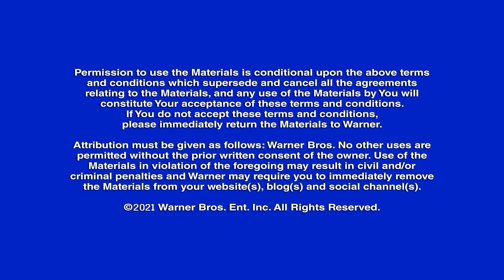Lil Rel Howery JUDAS AND THE BLACK MESSIAH PANEL LaKeith Stanfield and Keith & Kenny Lucas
Futurepreviews LLC
Frankie Lane🎟
Brand Influencers
Latest movie previews🎬
Celebrity Interviews 🎙
Behind the Scenes 📽

The late 1960s was one of the most tumultuous and pivotal periods in American history. A nation rife with political and social unrest was besieged by explosive demonstrations against the prevailing social and gender norms, the Vietnam war and racial injustice. Black communities across the country, tired of facing racial disparities in health care, housing, education and employment—all outgrowths of systemic inequality—had finally had enough.

The Federal Bureau of Investigation’s Director, J. Edgar Hoover, having established COINTELPRO— a counterintelligence program designed to quash dissenting domestic political voices and organizations through surveillance, infiltration, discrediting campaigns and disruption—turned their sights on the Black community to neutralize the archetype Hoover coined “Black Messiahs.” He was referring to rising Black and Civil Rights leaders and, in 1967, Hoover opened a file on a Black midwestern college student named Fred Hampton, whose community activism had brought him to the attention of the agency.
Hampton, who became the chairman of the Illinois chapter of the Black Panther Party (BPP) in 1968, led the organization’s fight for freedom, for the power of self-determination, and for an end to police brutality and the slaughter of Black people. The bureau promptly placed Hampton on its “Rabble- Rouser” or “Agitator” index, identifying him as a key militant leader who posed a danger to National Security. Simultaneously, the FBI planted an informant, William O’Neal, into the ranks of the BPP to track Hampton’s messaging and movements from the inside.
In 1969, Chairman Fred Hampton was assassinated by the FBI in the early hours of December 4. He was 21. On January 15, 1990, William O’Neal took his own life on the same day that the documentary series “Eyes on the Prize 2” premiered, which featured the only on-camera interview O’Neal ever gave about his involvement with Hampton and the Panthers. He was 40.
Over his two years in the BPP, Hampton’s impact on the Panthers and the community at large catapulted the Party to the forefront of national and international consciousness. While knowledge of Hampton’s murder at the hands of the U.S. government scarcely warrants a mention in the classroom,
1
the legacy of Hampton’s message has nevertheless been an unrelenting inspiration to the Black Power Movement for over 50 years.
Inspired by true events, “Judas and the Black Messiah” is directed by Shaka King, marking his studio feature film directorial debut. The project originated with King and his writing partner, Will Berson, who co-wrote the screenplay, and Kenny Lucas & Keith Lucas, who co-wrote the story with Berson & King. King, who has a long relationship with filmmaker Ryan Coogler (“Fruitvale Station”), pitched the film to Coogler and Charles D. King (“Just Mercy,” “Fences”), who are producing the film with Shaka King. The executive producers are Sev Ohanian, Zinzi Coogler, Kim Roth, Poppy Hanks, Ravi Mehta, Jeff Skoll, Anikah McLaren, Aaron L. Gilbert, Jason Cloth, Ted Gidlow and Niija Kuykendall.
“Judas and the Black Messiah” stars Oscar nominee Daniel Kaluuya (“Get Out,” “Widows,” “Black Panther”) as Fred Hampton and LaKeith Stanfield (TV’s “Atlanta,” “Sorry to Bother You”) as William O’Neal. The film also stars Jesse Plemons (“Bridge of Spies,” “Game Night,” “The Post”), Dominique Fishback (“The Hate U Give,” HBO’s “The Deuce”), Ashton Sanders (“American Son,” “Moonlight”) and Martin Sheen (“The Departed,” TV’s “The West Wing,” TV’s “Grace & Frankie”).
The ensemble cast also includes Algee Smith (“The Hate U Give,” “Detroit”), Darrell Britt-Gibson (“Just Mercy,” “Three Billboards Outside Ebbing, Missouri”), Dominique Thorne (“If Beale Street Could Talk”), Amari Cheatom (“Roman J. Israel, Esq.,” “Django Unchained”), Caleb Eberhardt (“The Post”) and Lil Rel Howery (“Get Out”).